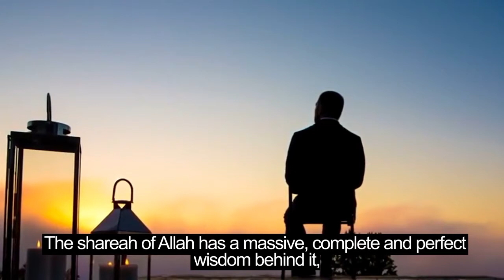Is Islam All About Restrictions?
Why are there so many restrictions? I want freedom? Ever heard that?

Check this out and if it gives you a new perspective then someone else's perspective too!

By AHC Da'wah and Convert & Renewed Muslim Coaching Team.